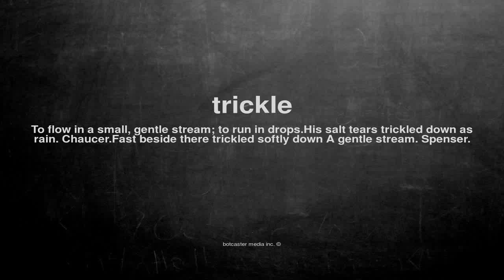What does trickle mean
What does trickle mean in English?